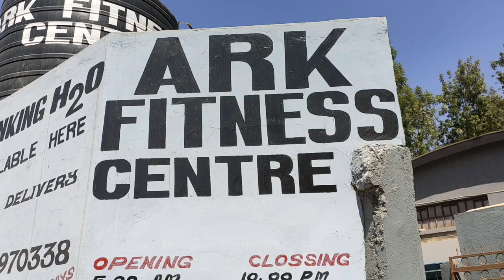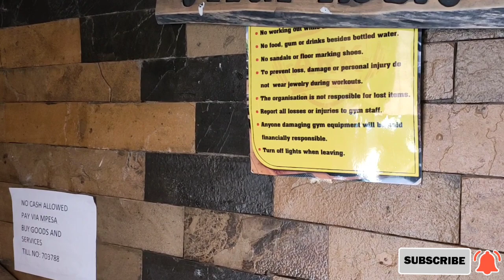Full Leg Workout for Bigger Stronger Legs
My name is Dennis and I make video’s about fitness, nutrition and lifestyle through a combination of informative videos and vlogs. I preach a lifestyle in which you can combine fitness with every aspect of your life, such as social activities, drinking alcohol, partying and still eating your favorite foods on a daily basis.

doctor.
All social media @atitafitness